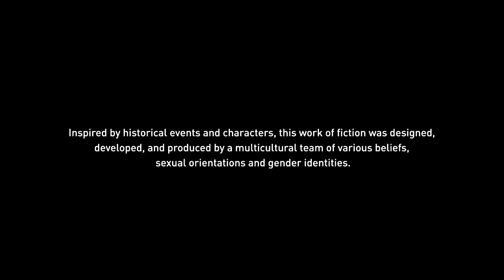Odyssey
Amazing game - amazing world - secrets - history, adventure and more!!